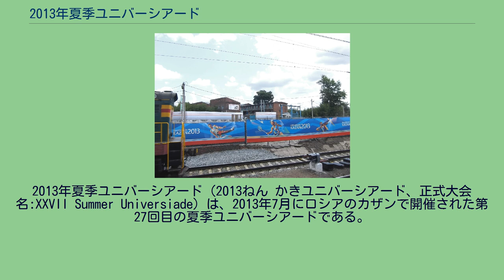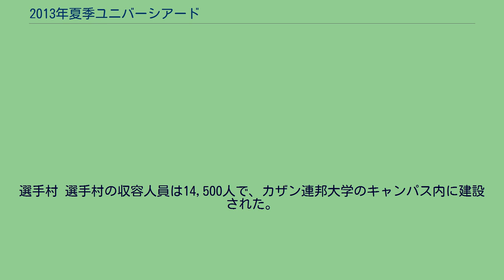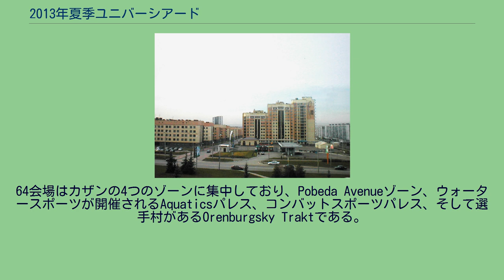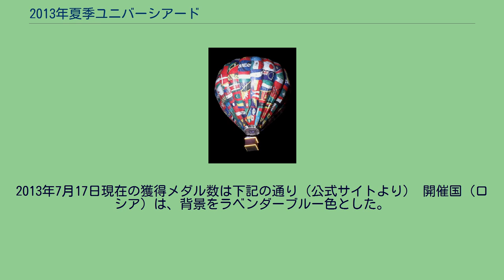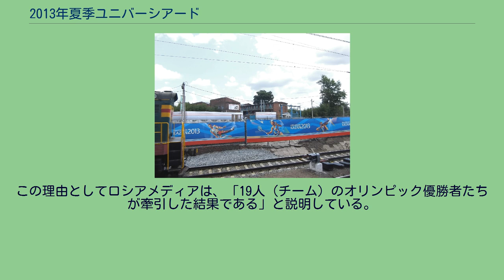2013年夏季ユニバーシアード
2013年夏季ユニバーシアード（2013ねん かきユニバーシアード、正式大会名:XXVII Summer Universiade）は、2013年7月にロシアのカザンで開催された第27回目の夏季ユニバーシアードである。
カザンはこれまでの開催地では最も北に位置する。
過去最大となる、162の国・地域から10,400人を超える学生アスリートが、27の競技に参加した。
カザンはこれまでに二度ユニバーシアード開催地に立候補した。
最初は2011年大会で、深圳市（中国）にわずか2票差で涙を飲んだ。
2013年大会の開催地にはカザンの他、ビーゴ、光州の3都市が立候補し、2008年5月31日の理事会にて決定した。
旧ソ連崩壊後のロシアでのユニバーシアード開催は夏冬通じて初となる。
本大会に向けてカザン国際空港はハブ空港として全面的に再構築された。
すなわちカザン2ターミナルが新設され、これまでのカザン1ターミナルがリニューアルされた。
カザン1ターミナルと空港間には、シーメンス製の高速空港鉄道が開業している。
大会会場ゾーンへは更新された高速道路と新設されたLRTで結ばれる。
選手村 選手村の収容人員は14,500人で、カザン連邦大学のキャンパス内に建設された。
2010年の開村以来、約400回の様々なイベントが開催されてきた。
本大会では27の施設が新設された。
64会場で競技を実施したが、このうち36施設は、特にユニバーシアードのための施設である。
64会場はカザンの4つのゾーンに集中しており、Pobeda Avenueゾーン、ウォータースポーツが開催されるAquaticsパレス、コンバットスポーツパレス、そして選手村があるOrenburgsky Traktである。
またトレーニング用の施設も多く用意された。
主な会場は下記の通りである。
聖火リレーはのべ104,000キロメートルを多くのランナーによって行われた。
5大陸51都市を経由し、聖火は1月24日にウラジオストックに到着。
翌日からロシア国内のリレーが開始され、7月までリレーが続けられた。
聖火は7月6日夜に開会式典の会場であるカザンアリーナに到着し、エカテリーナ・ガモワら4人により聖火台に点された。
メダル メダルは、ユニバーシアードのロゴとエンブレムで象った地球のデザインであり、外側にユニバーシアードのスローガンをフィーチャーした円形のリングがついている。
2週間の大会期間中、351セットのメダルがメダリストに授与される。
開会宣言を行うウラジミール・プーチン。
開会式は7月6日に、閉会式は7月17日に、ウラジミール・プーチン（ロシア大統領）とドミートリー・メドヴェージェフ（ロシア首相）が臨席し、収容人員45,000人のルビン・スタジアムで執り行われた。
式典でロシアのアーティストたちが華やかなショーを繰り広げ、特に閉会式では韓国の男性グループEXOが、彼らのファーストアルバムXOXOからタイトルナンバーを歌い彩りを添えた。
閉会式でお目見えした気球。
参加162か国・地域の国旗を縫い合わせて作成されている。
参加エントリーした国・地域の一覧を下記に示す。
（）内の数字は参加人数である。
最大の選手団を送り込んだのは、ロシア、ウクライナ、アメリカ合衆国、日本、中国である。
街頭の看板 今大会では、史上最多となる27競技が実施された。
オプション競技の中から、バドミントン、ビーチバレー、ベルトレスリング、ボクシング、カヌー、チェス、フィールドホッケー、7人制ラグビー、サンボ、射撃、シンクロナイズドスイミング、漕艇、重量挙げ、レスリングが選ばれた。
このうち、ベルトレスリング、ボクシング、サンボ、7人制ラグビー、シンクロナイズドスイミングは大会史上初の開催である。
以下に実施競技を示す。
（）内の数字は実施競技数である。
ロシアは金メダルのほぼ半数を獲得した。
金銀銅の総メダル数でも全体の4分の一を占めた。
この理由としてロシアメディアは、「19人（チーム）のオリンピック優勝者たちが牽引した結果である」と説明している。
ロシア中央銀行は本大会を記念して記念硬貨を発行した。
内訳は3ルーブル、25ルーブルの銀貨および50ルーブルの金貨で、合計10,000枚の硬貨が市中銀行に供給された。